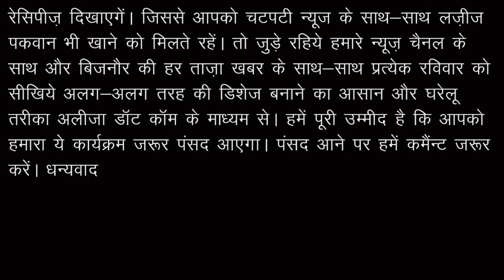How to Make Sweet Dish at your home (Umme Ali Arabiyan Sweet Dish)